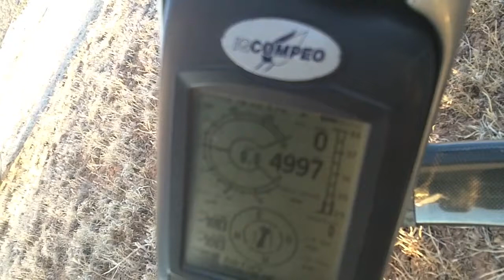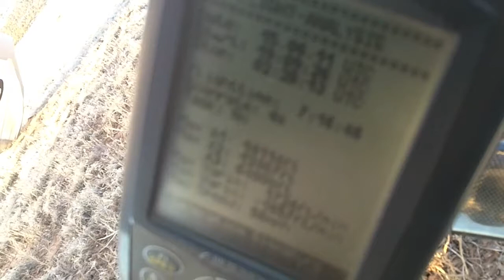Atos-VR Hang Glider flying 7 hours